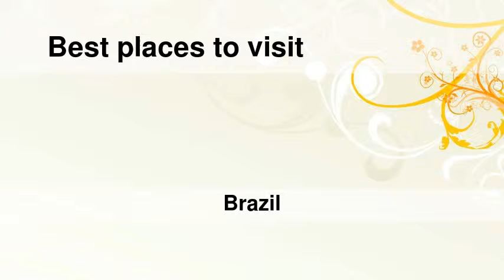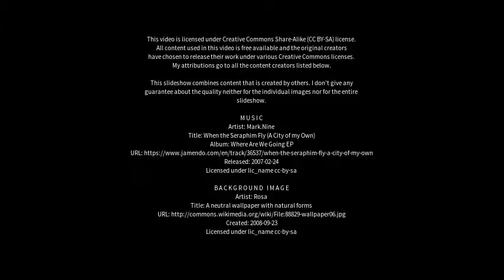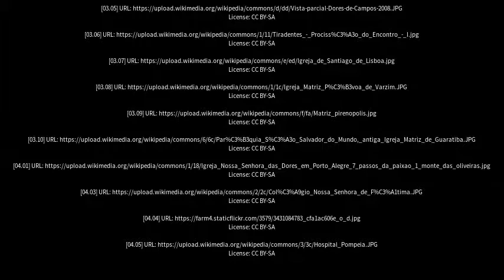Best places to visit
Best places to visit - Nossa Senhora das Dores (Brazil) Best places to visit - Slideshows from all over the world - City trips, nature pictures, etc.